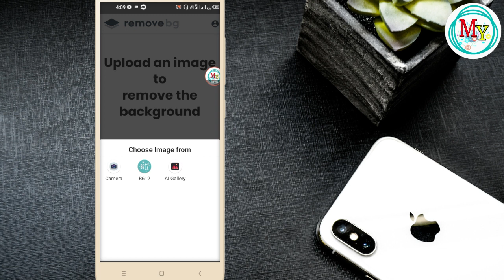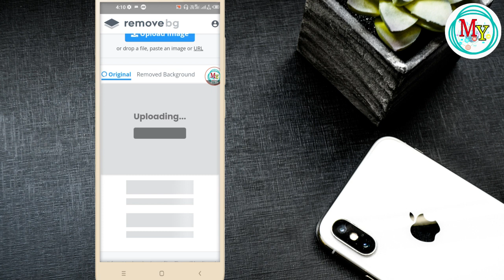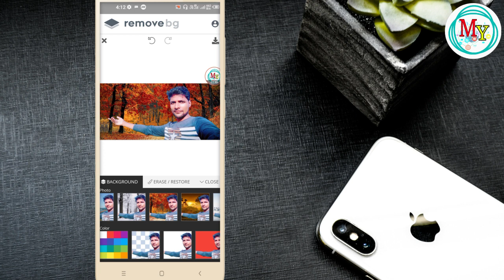🤑,Photo ackground kaise hataye Mobile se|एक क्लिक में!apne photo ka background kaise remove kare